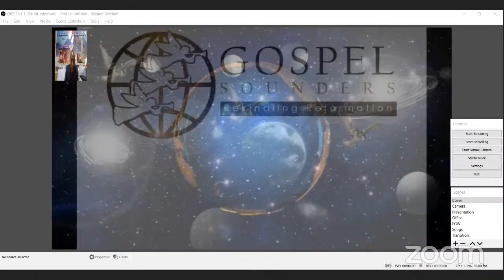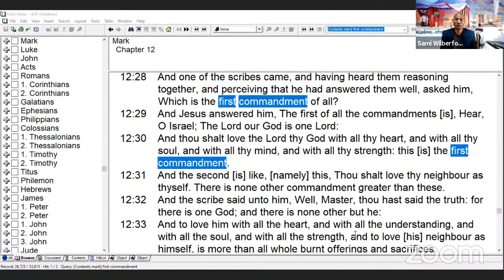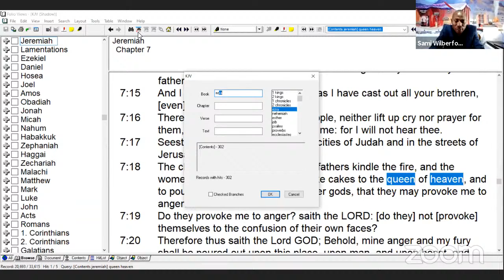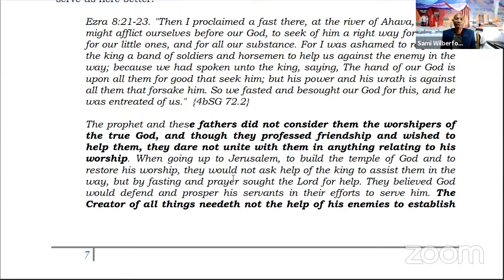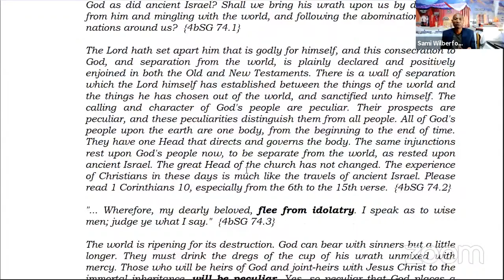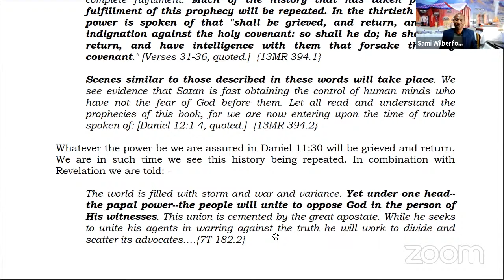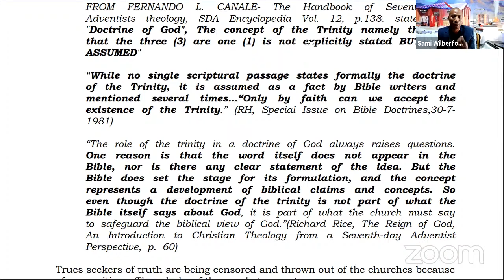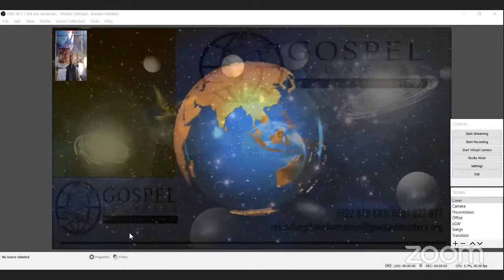7. Daniel 3b: An Attack on the First Commandment